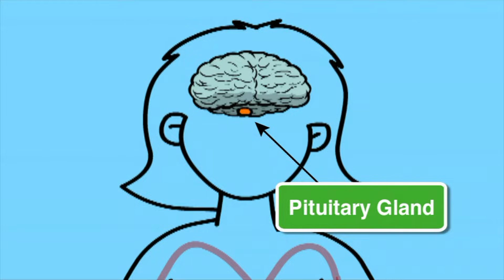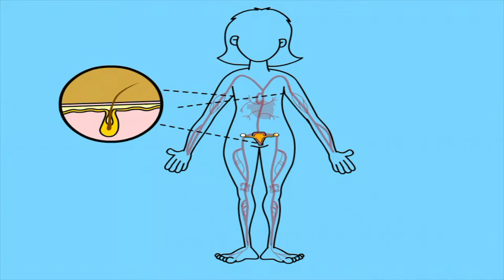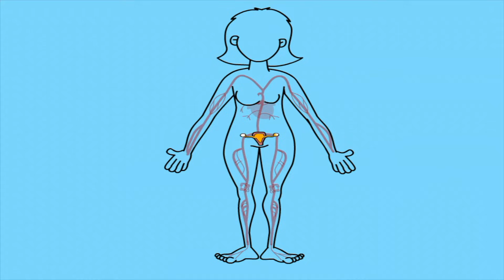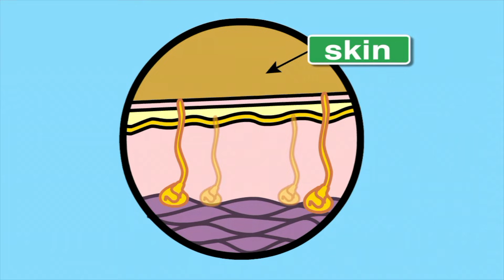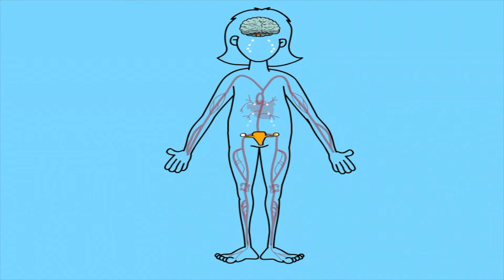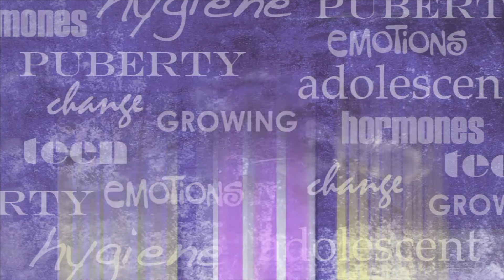10 Things to Expect, Puberty for Girls - More Health & Safety on the Learning Videos Channel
Top Ten Things to Expect when girls go through puberty is a program especially designed to introduce preteen girls to the changes that accompany adolescence.

Questions about puberty are raised by preteen girls and are answered in a simple and direct manner. Through live-action and animation, students will learn about the physical and emotional changes that come with puberty.

The program explains to viewers that sometimes puberty can be confusing and that it’s normal to have many questions. Students will come to understand the changes they can expect to happen during puberty. In the end, viewers will come to appreciate that puberty is a normal part of growing up, there is no right or wrong schedule for development and the timetable is different for everyone.

Puberty is the process of physical changes through which a child's body matures into an adult body capable of sexual reproduction. It is initiated by hormonal signals from the brain to the gonads: the ovaries in a girl, the testes in a boy. In response to the signals, the gonads produce hormones that stimulate libido and the growth, function, and transformation of the brain, bones, muscle, blood, skin, hair, breasts, and sex organs. Physical growth—height and weight—accelerates in the first half of puberty and is completed when an adult body has been developed. Until the maturation of their reproductive capabilities, the pre-pubertal physical differences between boys and girls are the external sex organs.

On average, girls begin puberty around ages 10–11 and end puberty around 15–17; boys begin around ages 11–12 and end around 16–17. The major landmark of puberty for females is menarche, the onset of menstruation, which occurs on average between ages 12 and 13. For males, first ejaculation occurs on average at age 13. In the 21st century, the average age at which children, especially girls, reach puberty is lower compared to the 19th century, when it was 15 for girls and 16 for boys. This can be due to any number of factors, including improved nutrition resulting in rapid body growth, increased weight and fat deposition, or exposure to endocrine disruptors such as xenoestrogens, which can at times be due to food consumption or other environmental factors. Puberty which starts earlier than usual is known as precocious puberty, and puberty which starts later than usual is known as delayed puberty.

Notable among the morphologic changes in size, shape, composition, and functioning of the pubertal body, is the development of secondary sex characteristics, the "filling in" of the child's body; from girl to woman, from boy to man. Derived from the Latin puberatum (age of maturity), the word puberty describes the physical changes to sexual maturation, not the psychosocial and cultural maturation denoted by the term adolescent development in Western culture, wherein adolescence is the period of mental transition from childhood to adulthood, which overlaps much of the body's period of puberty.

Two of the most significant differences between puberty in girls and puberty in boys are the age at which it begins, and the major sex steroids involved, the androgens and the estrogens.

Although there is a wide range of normal ages, girls typically begin puberty around ages 10–11 and end puberty around 15–17; boys begin around ages 11–12 and end around 16–17. Girls attain reproductive maturity about four years after the first physical changes of puberty appear. In contrast, boys accelerate more slowly but continue to grow for about six years after the first visible pubertal changes. Any increase in height beyond the post-pubertal age is uncommon.

For boys, the androgen testosterone is the principal sex hormone; while testosterone is produced, all boys' changes are characterized as virilization. A substantial product of testosterone metabolism in males is estradiol. The conversion of testosterone to estradiol depends on the amount of body fat and estradiol levels in boys are typically much lower than in girls. The male "growth spurt" also begins later, accelerates more slowly, and lasts longer before the epiphyses fuse. Although boys are on average 2 centimetres (0.8 in) shorter than girls before puberty begins, adult men are on average about 13 centimetres (5.1 in) taller than women. Most of this sex difference in adult heights is attributable to a later onset of the growth spurt and a slower progression to completion, a direct result of the later rise and lower adult male levels of estradiol.

The hormone that dominates female development is an estrogen called estradiol. While estradiol promotes growth of the breasts and uterus, it is also the principal hormone driving the pubertal growth spurt and epiphyseal maturation and closure. Estradiol levels rise earlier and reach higher levels in women than in men.